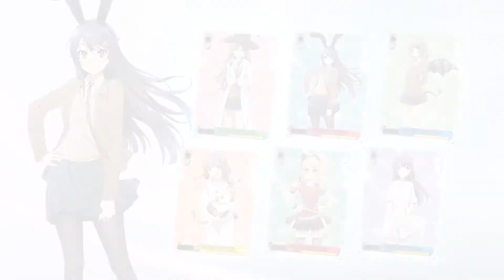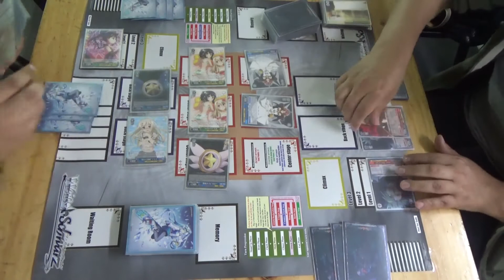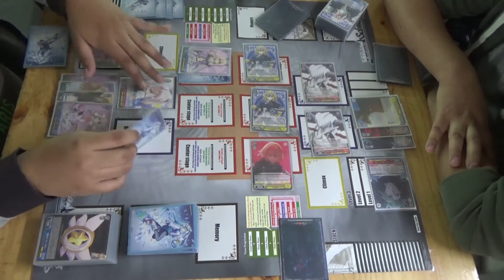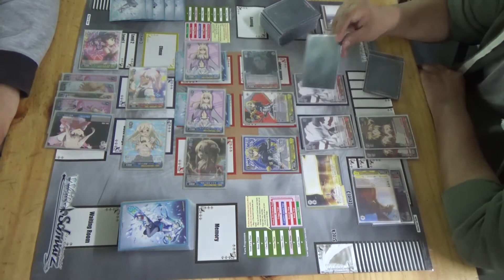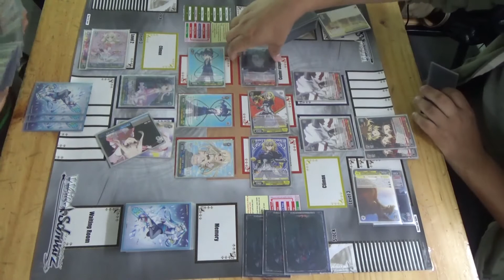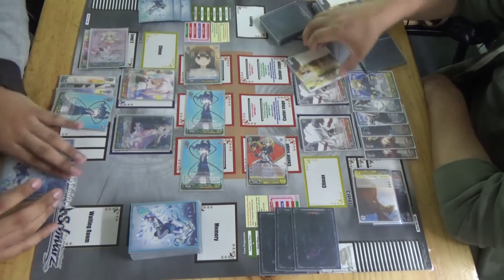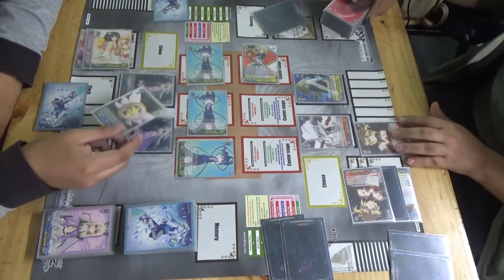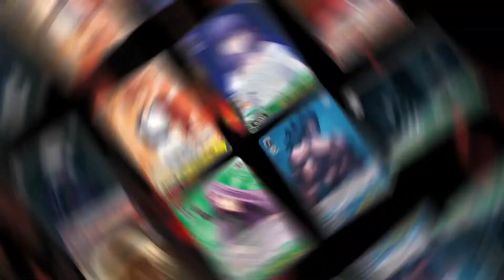Duelo Amistoso 2 Weiss Schwarz Jhonatan Fate Apocrypha vs Hanz Fatekaleid liner Prisma Illya